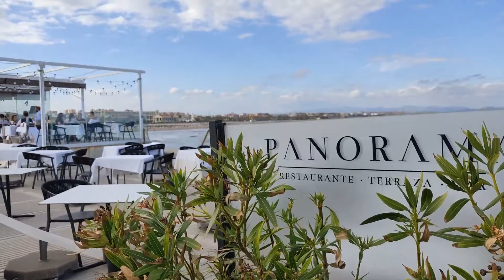Валенсия, Испания. Море, порт и лодочки ;) Путешествуем по Испании вместе!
Приглашаю вас на прогулку по замечательному испанскому городу Валенсия. Море, порт и лодочки ;) Путешествуем по Испании вместе!